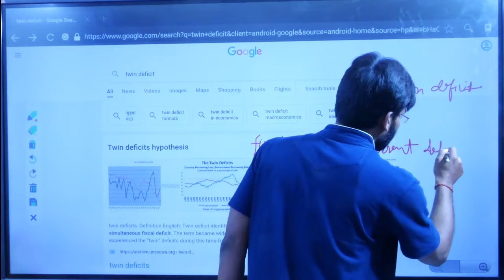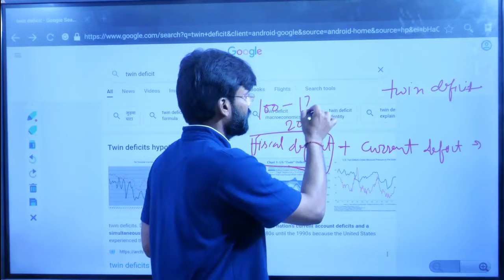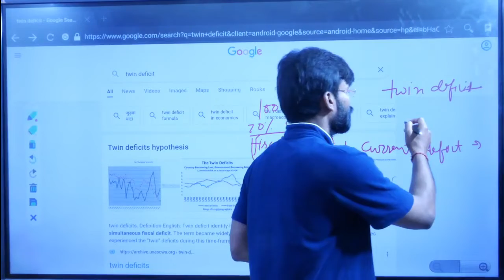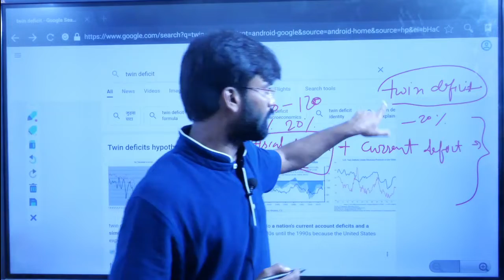twin deficit UPSC/UPSC(Mains)/UPPCS/UPSSC/BPSC/MPSC/SSC/RRB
Recently ADB has called Sri Lanka economic crisis as classical case of Twin Deficit..this video deals with information regarding fiscal deficit and current deficit..